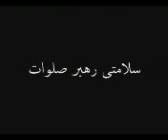روایت علامه مصباح یزدی از صبر امام خامنه ای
چه سعه صدری ، چه صبری دارد این ولایت . برهه هایی از زمان در طول این سی سال بر این نظام گذشته که… خطرهایی از ناحیه برخی مسئولین کشور متوجه اساس اسلام بود که … خدا چه محبتی به این رهبر داده ، هر خدمتی بتواند برای هر کسی انجام میدهد…